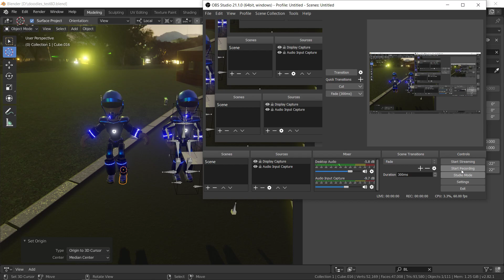Doodles(protagonist placeholder) Ragdoll is in